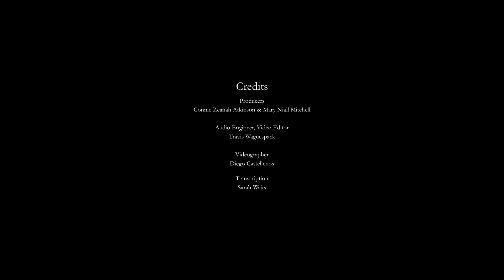Lambert Boissiere: Conversations about African American Leadership in New Orleans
Lambert Charles Boissiere  Jr.  has had a career of political and community activism that has spanned over 35 years. After working in his family mortuary business in his early adult life, Boissiere began his career as a community activist in 1971 when he worked as the Director of the Urban League of Greater New Orleans. He directed the only federally funded affirmative action program in Southeast Louisiana. He also coordinated the counseling, tutoring, and placement of minorities with building contractors and construction trade unions. In 1981, Boissiere was elected to the New Orleans City Council representing District D, and served in this capacity for thirteen years. During his tenure with the city council, in 1986, Boissiere was appointed Comissioner of the New Orleans Levee Board, serving for eight years.  He managed the construction, repair, and maintenance of 102 miles of levees and flood walls protecting property in the City of New Orleans.  In 1999, Boissiere was elected to the Louisiana State Senate, District 3.  He served as Chairman of the Senate Committee on Retirement, overseeing thirteen state retirement systems.  Boissiere was also a member of the Senate Committee on Insurance, Local and Municipal Committee, and the Judiciary B Committee.  He is currently [2017] serving his second term as Constable, the chief law enforcement officer for First City Court, which has jurisdiction over the entire east bank of Orleans Parish, one of the largest jurisdictions held by a constable in the U.S.  Boissiere is a graduate of Common Wealth College of Mortuary Science, and the Tulane University School of Business, EMBA Program.